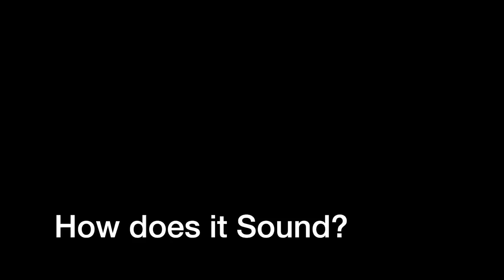Wow! 700 watts for $400?! Sabaj A20A Amplifier Review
Pioneer AJ First Gen - Laid Back

Around $200
Wharfedale Diamond 11.2 (In and Out of Stock) - Laid Back/Bassy/Detailed

Around $400
Klipsch RP600M - Neutral (This speaker’s price can fluctuate between $440-630 which is really dumb)
Jamo C93ii Bit - Boosted on Top (Can also be found cheaper at Crutchfield)

Around $130
SMSL AD18 - DAC/Amp Lively on top but solid tone controls
SMSL SA300 $140

Recommended DACs

Subs